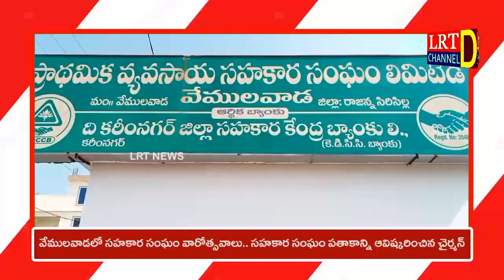Headlines 14 November 2022 LRT news RajannaSircilla District